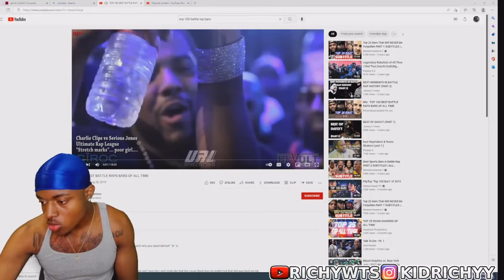TOP 100 BEST BATTLE RAP BARS OF ALL TIME!! OMFG! | Reaction